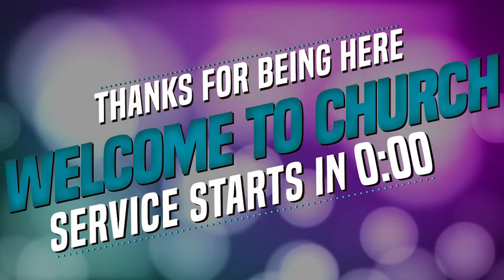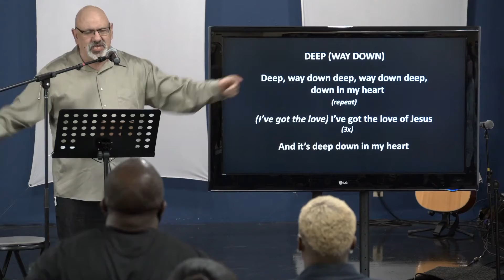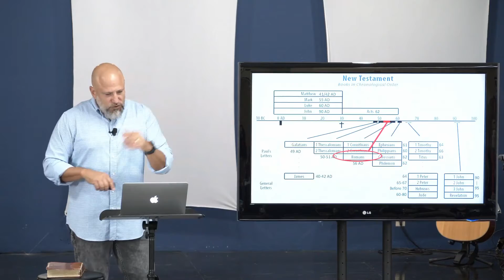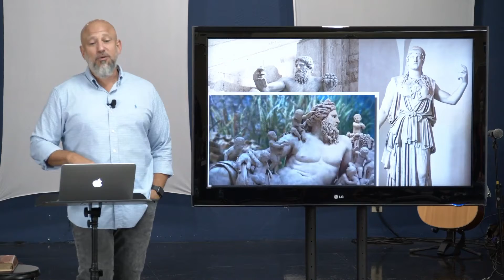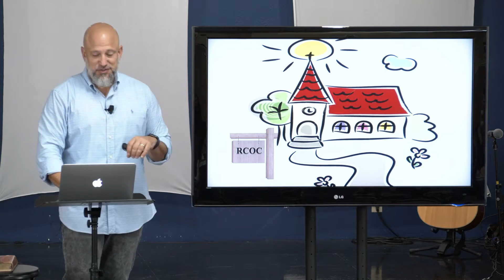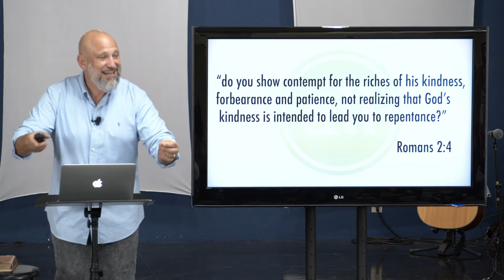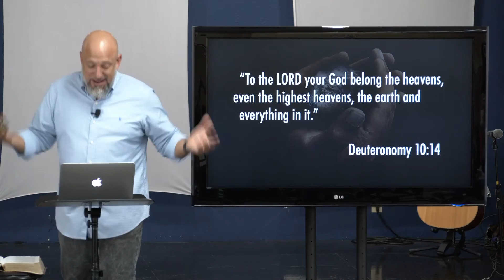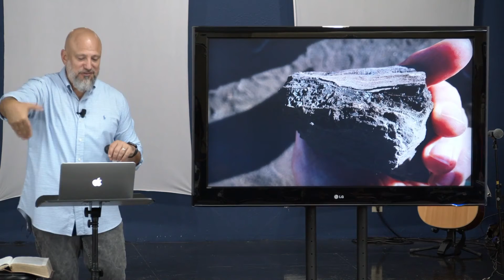NT Survey "Romans"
The New Testament is the the climax of the God's story! An overview of 27 books, and the most convicting part from each, in chronological order!